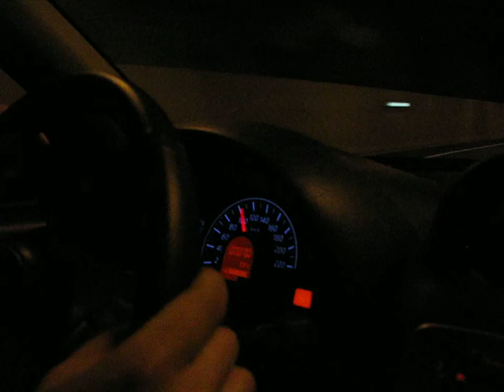Camino a Turku, Finlandia